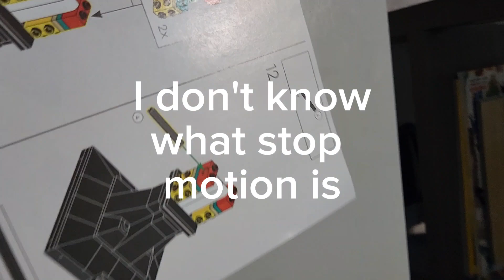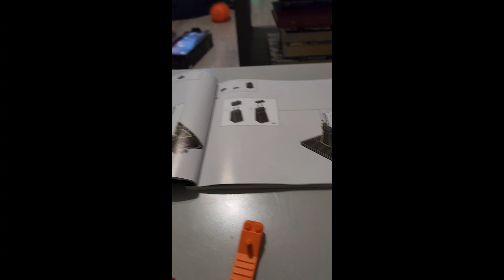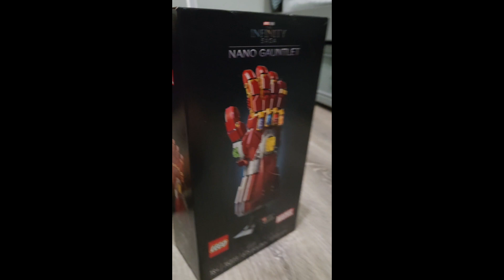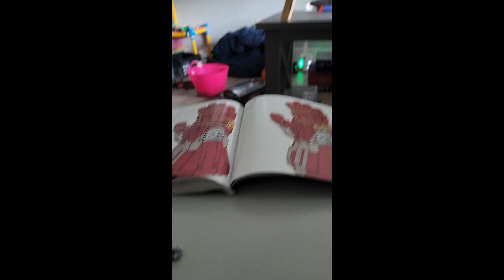building the lego namo gaunlet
I spent probably 3 hours on this and about  hour figuring out problems bc I'm not good at the instructions